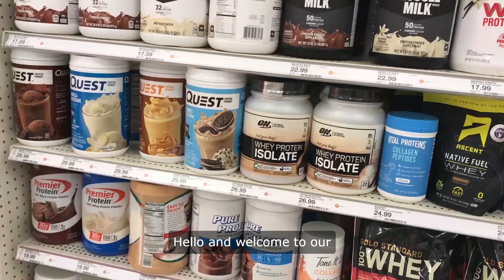Black Magic Protein Fitness Fuel & Wellness | Black Magic Protein Powder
Black Magic Protein Powder
Unlock the magic of fitness with Black Magic Protein Powder! Crafted with premium ingredients like whey protein isolate and micellar casein, it fuels muscle growth and recovery. With added vitamins, minerals, and digestive enzymes, it supports overall health. Choose this clean and natural supplement to achieve your fitness goals deliciously!

Additional  Relevant Information

 Unveiling the Magic of Protein Powders: A Flavorful Review

In the ever-expanding world of protein supplements, finding the perfect blend with the right flavor can feel like uncovering a hidden treasure. With so many options available, it's easy to get lost in a sea of choices, but fear not – we've navigated the waters and discovered some truly magical protein powders that will tantalize your taste buds and fuel your fitness journey. In this comprehensive review, we'll dive into the world of protein flavors, uncovering the best blends and newest releases that will leave you saying "wow."

Exploring the Magic of Protein Flavors
1. Chocolate Bliss:
For chocolate lovers, finding the perfect protein powder is like discovering a pot of gold at the end of a rainbow. Whether you prefer dark, milk, or white chocolate, there's a flavor out there to satisfy your sweet tooth. From rich and indulgent chocolate cake to creamy chocolate peanut butter, these protein powders will transport you to chocolate heaven with every sip.

2. Birthday Cake Bonanza:
Who says you need a special occasion to enjoy the taste of birthday cake? With birthday cake-flavored protein powders, every day can be a celebration. Indulge in the nostalgic taste of vanilla cake batter, sprinkled with colorful confetti and topped with creamy frosting. It's like a party in your mouth with every shake.

3. Peanut Butter Paradise:
For fans of the classic peanut butter and jelly combo, peanut butter-flavored protein powders are a game-changer. Experience the nutty goodness of roasted peanuts blended with hints of caramel and sea salt, or indulge in the nostalgic taste of peanut butter cups. It's peanut butter perfection in every sip.

4. Blueberry Bliss:
For a taste of summer any time of year, look no further than blueberry-flavored protein powders. Bursting with the sweet and tangy flavor of ripe blueberries, these powders are a refreshing treat for your taste buds. Blend them into smoothies, pancakes, or yogurt bowls for a delicious and nutritious snack.

The Quest for the Best Protein Powders
1. Multi-Source Magic:
When it comes to protein powders, quality is key. Look for multi-source blends that combine different types of protein, such as whey, casein, and egg, to provide a complete amino acid profile and optimal muscle recovery. These blends offer the best of both worlds, with fast-acting and slow-release proteins to fuel your workouts and support muscle growth.

2. Vegan Varieties:
For those following a plant-based diet, vegan protein powders are a must-have. Made from sources like pea, rice, and hemp protein, these powders offer a clean and sustainable alternative to traditional dairy-based proteins. Plus, with flavors like creamy horchata and tangy yogurt, vegan protein powders are anything but boring.

3. Quality Over Quantity:
When it comes to protein supplements, quality should always take precedence over quantity. Avoid scams and low-quality products by choosing reputable brands with a track record of excellence. Look for powders that are third-party tested for purity and potency, and always read reviews from other customers to ensure you're getting the best bang for your buck.

Avoiding Common Mistakes When Buying Protein Powders
1. Falling for Scams:
With so many protein supplements on the market, it's easy to fall victim to scams and low-quality products. Avoid buying from sketchy websites or unknown brands, and always do your research before making a purchase.

2. Overlooking Ingredients:
When buying protein powders, it's essential to read the ingredient list carefully. Look for powders with minimal additives, fillers, and artificial flavors, and opt for products that prioritize quality ingredients like whey protein isolate or organic plant-based proteins.

3. Ignoring Taste and Texture:
While protein content is crucial, taste and texture also play a significant role in your enjoyment of a protein powder. Don't be afraid to try out different flavors and brands until you find the one that's right for you.

Conclusion: Embrace the Magic of Protein Powders
In conclusion, protein powders are a versatile and convenient way to boost your protein intake and support your fitness goals. With a wide range of flavors and formulations available, there's a protein powder out there to suit every taste and dietary preference. By choosing high-quality blends and avoiding common mistakes, you can unlock the magic of protein powders and take your nutrition to the next level. So go ahead, sip, shake, and savor the flavor – your taste buds will thank you!